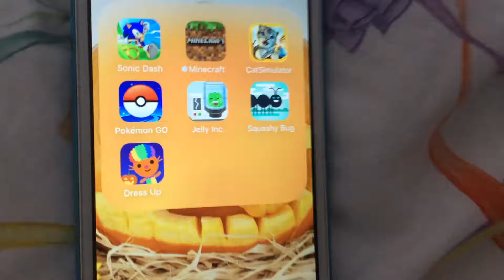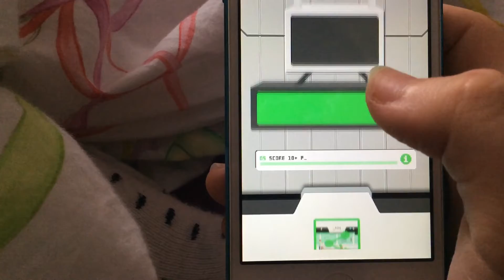Jelly Inc. Why? Because.